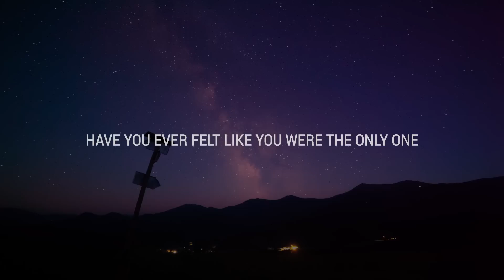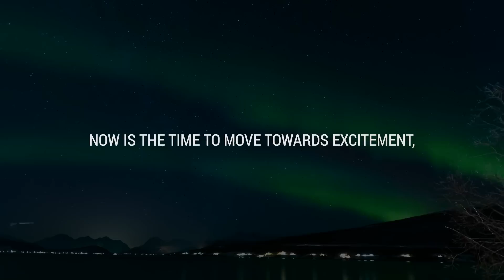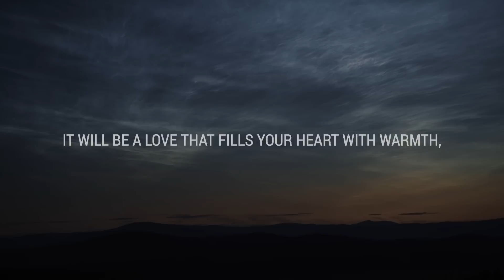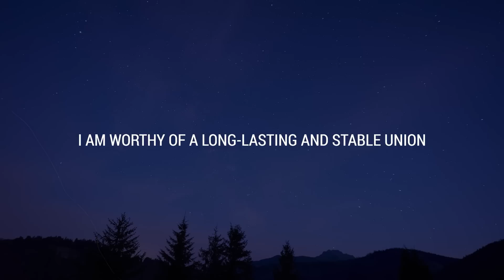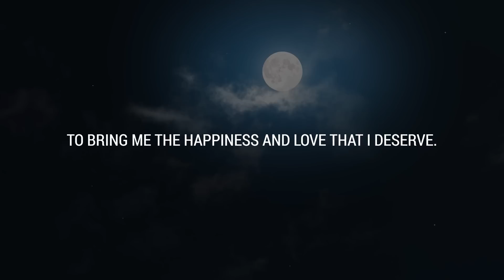💌 This person is always thinking of you because they realized that you...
If you’re seeing this video, the Universe has a message for you: This person is always thinking of you because they realized that you...